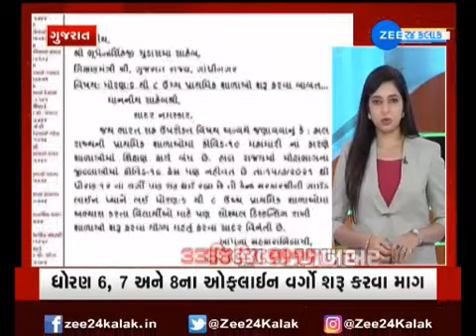Surat માં વેપારીને અર્ધનગ્ન કરી ફેરવ્યો, વીડિયો સોશિયલ મીડિયામાં વાયરલ | Viral Video | Surat News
સુરતમાં વેપારીને અર્ધનગ્ન કરી ફેરવ્યો, વીડિયો સોશિયલ મીડિયામાં વાયરલ